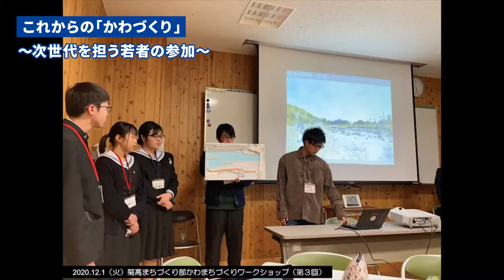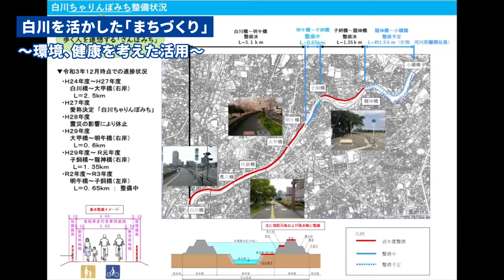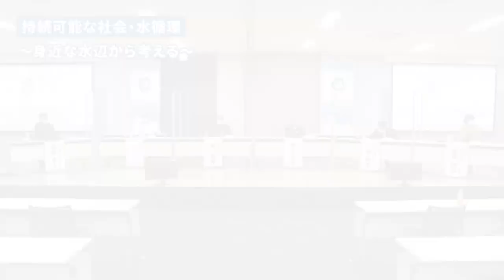【短編】第4回アジア・太平洋水サミット関連イベント【 水辺を活かした賑わいづくりシンポジウム in Kumamoto 】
令和4 年（2022 年）4 月23 日、24 日に開催する「第4 回アジア・太平洋水サミット」の 関連イベントとして、持続可能な水循環をテーマに、白川の賑わいづくりについて様々なゲストを交えて【水辺を活かした賑わいづくりシンポジウム in Kumamoto】を開催しました。
▼第4 回アジア太平洋水サミットについての情報はコチラから▼

【配信プログラム】
〇 パネルディスカッション
題目「水辺を活用した賑わいづくりの可能性」
田中 尚人氏（熊本大学熊本創生推進機構 准教授）
・パネリスト（予定）
星野 裕司氏（熊本大学くまもと水循環・減災研究教育センター
准教授）
南 良輔氏（城見町全栄会 会長）
ジェイソン・モーガン氏（（株）Shirakawa Banks 代表）
星子 和徳氏（熊本市 中央区長）
上村 雅文氏（国土交通省 九州地方整備局 河川部 河川環境課